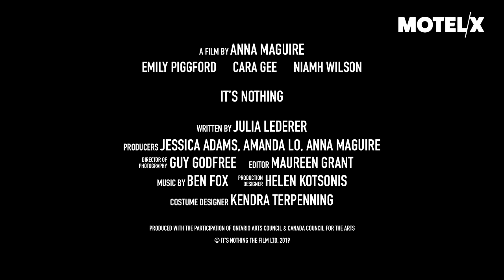It's Nothing (2019) | Trailer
It's Nothing (Canada, UK, 2019) by Anna Maguire